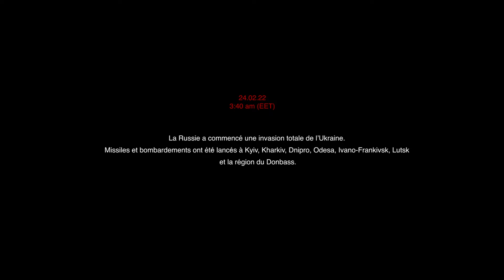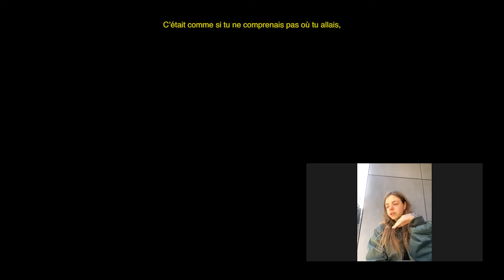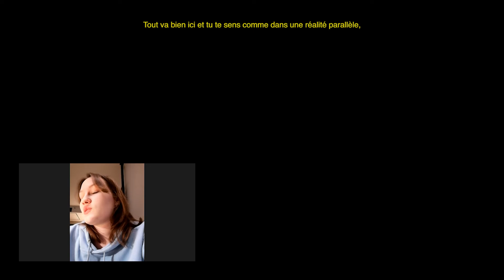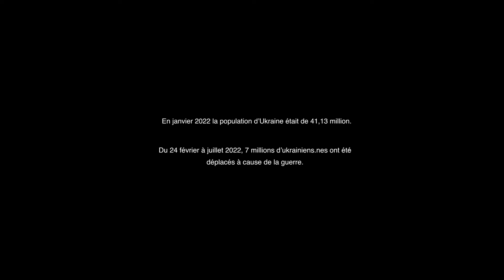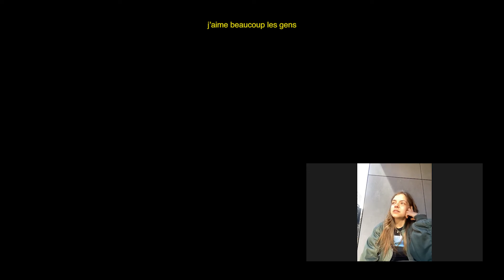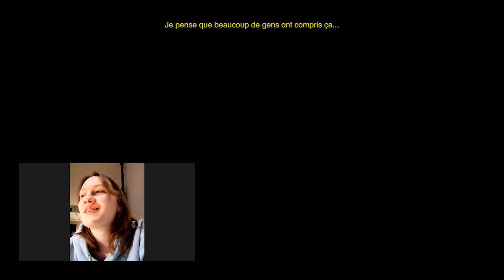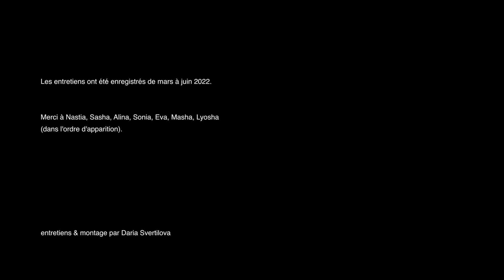On War & Home - Daria Svertilova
Après avoir photographié des étudiants à Odessa avant la guerre pour sa série Temporary Homes, l'artiste ukrainienne Daria Svertilova poursuit ce projet avec le film « On war and home » qui compile des témoignages sur leur situation aujourd’hui.

Crédit : Daria Svertilova